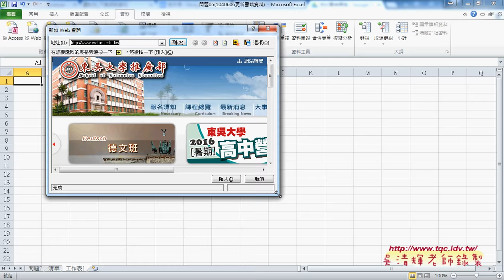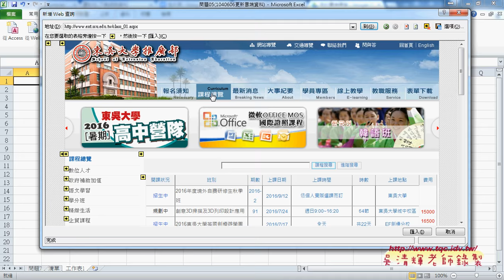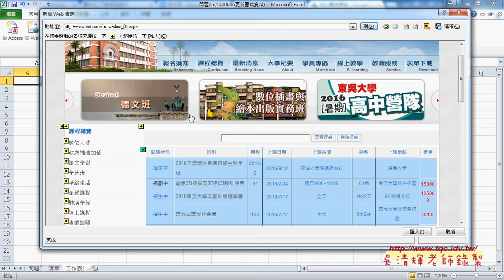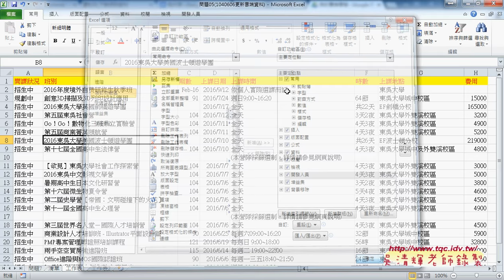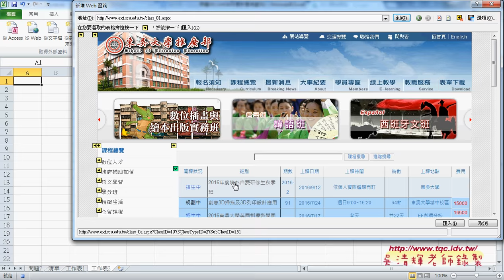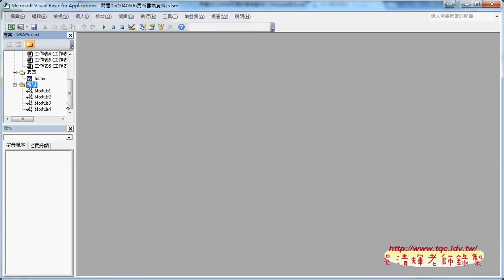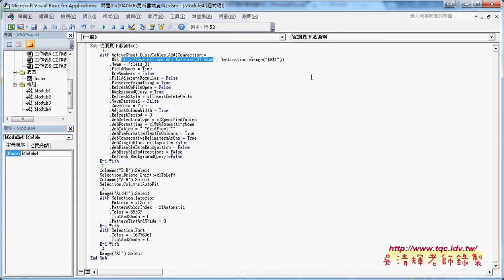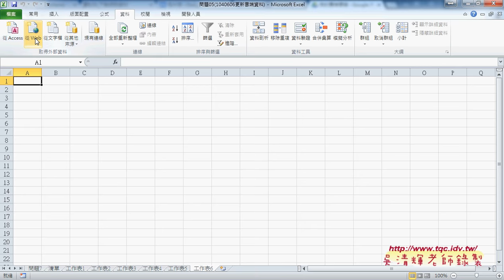01 如何從網路下載資料與錄製巨集並修改